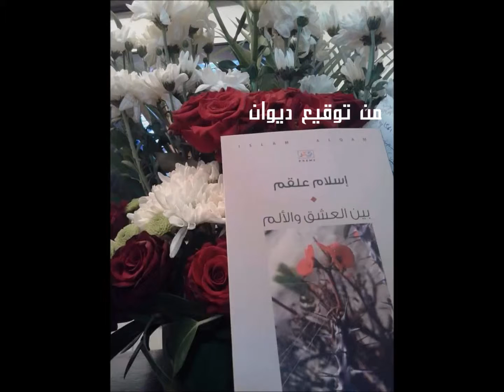موّالُ جدّي 1 - محمد القطري .. رابطة الكتّاب الأردنيّين - عمّان 2016.9.29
من شِعر/ إسلام علقم
في حفل توقيع ديوان/ بين العشق والألم
ألحان/ محمد القطري
رقم الأغنية التسلسلي #64